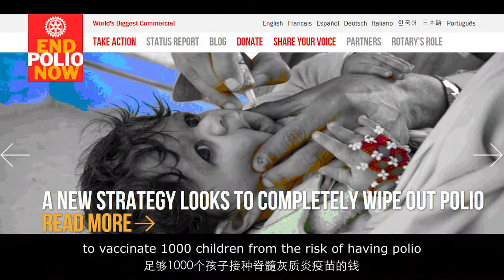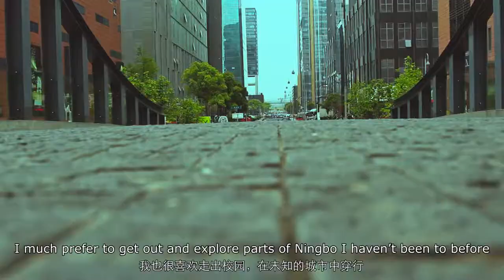Marathon on the Great Wall - by Li Haowen, UNNC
This video is a kind of promotion of Mr. Rob’s Marathon on the Great Wall which aims at funding for 【End Polio Now】(a public service organization). This video is also made for UNNC campus's propaganda.

Crew of production: Individual
Applied software: Adobe Premiere; Photoshop
Period of time: One week
Idea: The videos of public service activities usually emphasize the terrible environment of target group. However, I believe the highlight of Rob’s action is the creativity of his way to help people. Therefore, I try to make a positive and appealing image of Rob himself. I believe give a attracting visual production of what he is preparing could  emphasize his effort of his meaningful idea. Then, drawing more people's attention about this disease “Polio”.